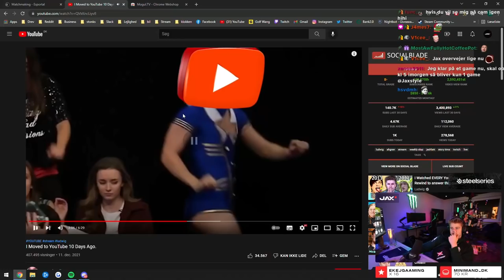SPILLER INTENST CS:GO GAME!